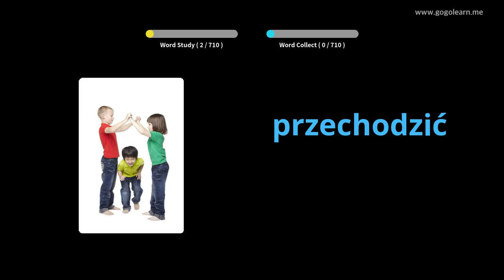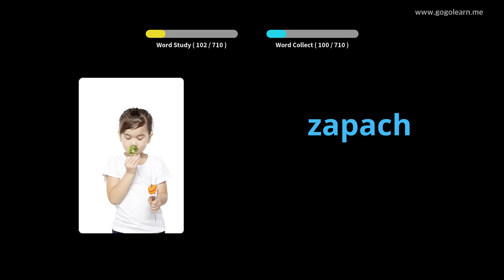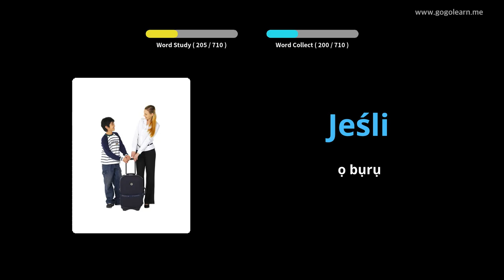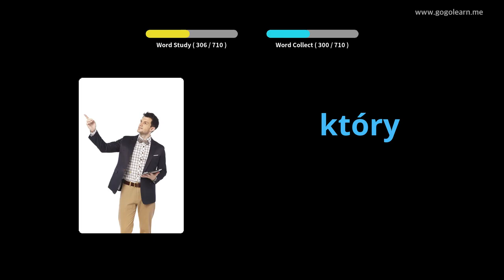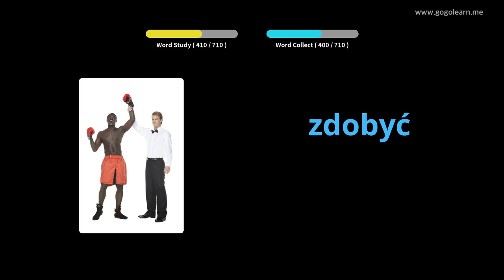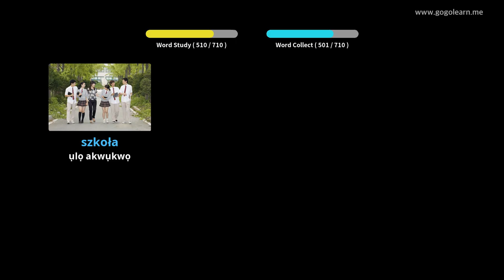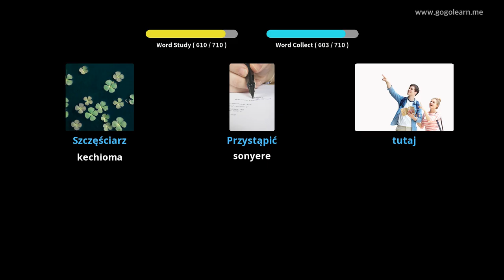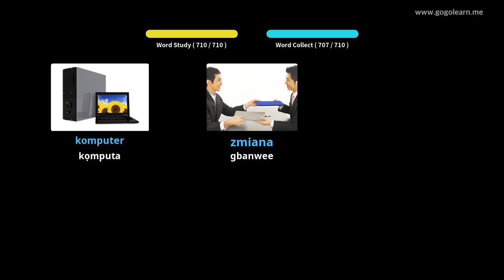Polish Vocabulary ụmụaka | Golearn